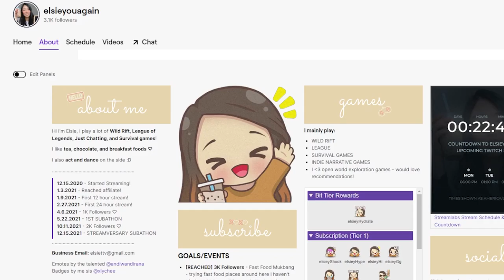i gave myself 6 HOURS to get to emerald 2 with CONSEQUENCES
ANOTHER CHALLENGE!
We are continuing the wild rift challenge from yestrday where I tried to get to Emerald 2 by the end of the stream. NO SPOILERS BUT IF IM MAKING THIS VIDEO...
You should still watch the video though, to see how much i failed.
ANYWAYS TODAY’S A NEW DAY and i’ll have HALF of my 12 hour stream to do it.
or else I will be gifting THREE WILD RIFT SKINS TO MY VIEWERS.

Equipment:
» Canon Powershot G7X Mark II »
» Davis & Sanford MAGNUMXG Tripod
» LimoStudio Lighting Kit »
» Zoom H1n Handy Recorder »

Wild rift challenge, wild rift ranked, wild rift emerald, wild rift leona support gameplay, wild rift ahri mid gameplay